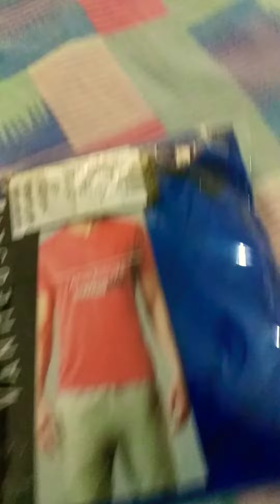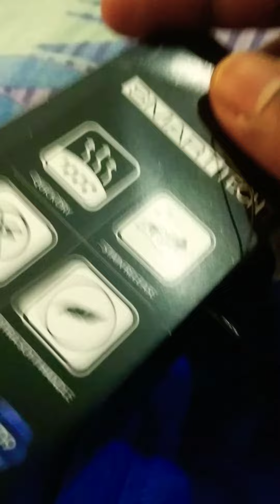Vanheusen blue t-shirts